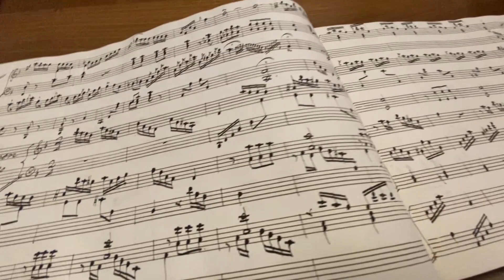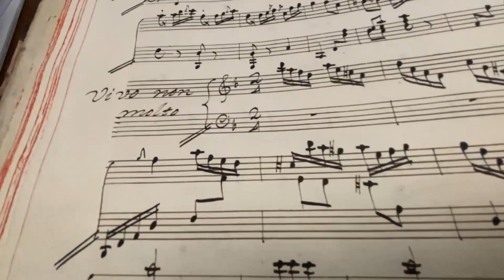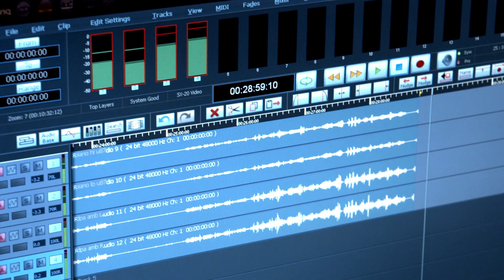Félix Máximo López (1742-1821) | Mario Prisuelos, piano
Next CD teaser: Félix Máximo López (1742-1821): Royal Chapel composer and organist at Royal Palace in Madrid.
Teaser del próximo CD: Félix Máximo López (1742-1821): Compositor y Organista de la Real Capilla del Palacio Real de Madrid

Mario Prisuelos, piano

Excerpts from:
00:00 Sonata en Re Menor- Moderato
01:04 Sonata en Sol Mayor - Vivo
02:22 Variaciones del Fandango Español

Video and sound producer: Javier Monteverde